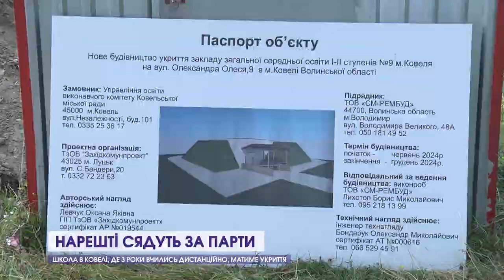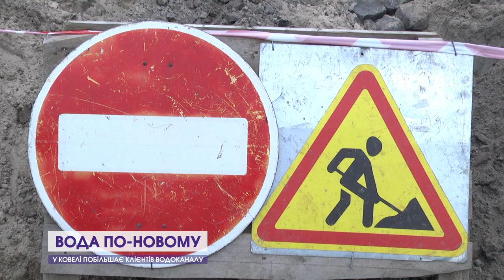Будівництво укриття, вода по-новому, нашестя метеликів | Ковельська громада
У першому сюжеті програми розповідаємо про одну з ковельських шкіл. Вона особлива тим, що учні там від початку ковіду, а далі через війну фактично роками вчились дистанційно. До цього часу гімназія № 9 була останньою школою в місті, яка не мала необхідного нині укриття. У чому була проблема і яке знайшли рішення - зрозумієте із сюжету.

Далі почуєте про великий проєкт у Ковелі. На початку серпня комунальники почали міняти містянам водопровід. Проєкт є глобальним, бо це не просто оновлення труб. Так історично склалося, що люди, які мешкають поруч із ковельською залізницею, донедавна отримували воду із системи централізованого водопостачання залізничного вузла. Тепер їхні мережі під’єднують до Ковельводоканалу. Чому взялись за такі кардинальні зміни - дивіться у сюжеті.

Третій сюжет - про небезпечне нашестя білих метеликів, які атакували Ковель знову. Гусениці-шкідники виїдають листя дерев і залишають тільки жилки. Обрізання та спалювання уражених шкідником гілок, яке застосували в місті останніх три роки, замінили на факельне спалювання - одразу на дереві. Як це відбувається, дивіться у матеріалі.

І наостанок про лялькові вистави, соляну кімнату й духовний куточок у дитсадку Ковеля. 250 ковельських дітлахів оздоровлюються у чергових садках міста. Як співають щоранку гімн, моляться за воїнів та проводять літній час - дивіться у «Дайджесті».